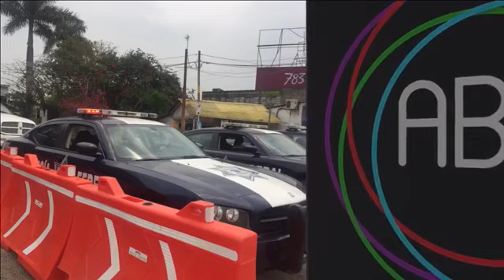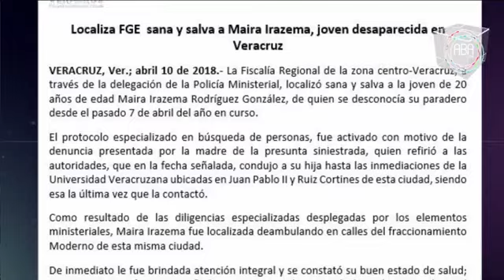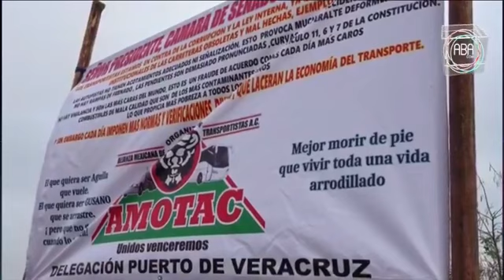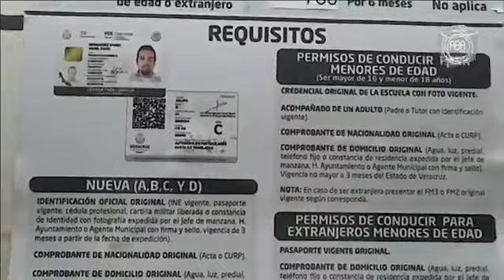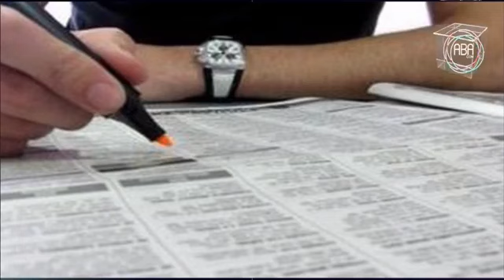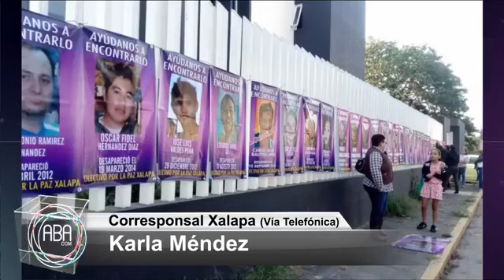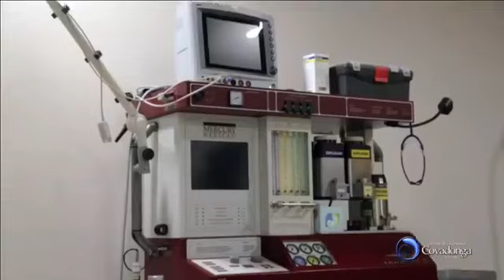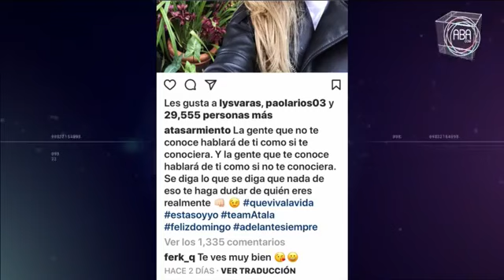Noticiero con Araceli Baizabal, miércoles 11 de abril 2018